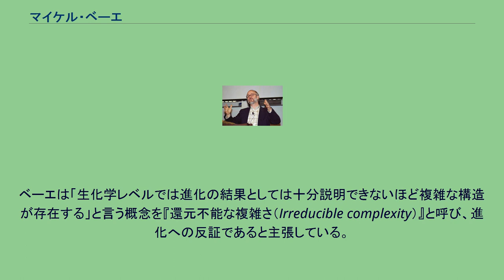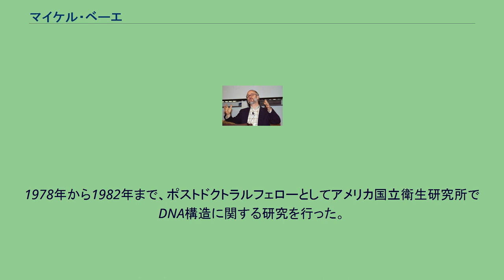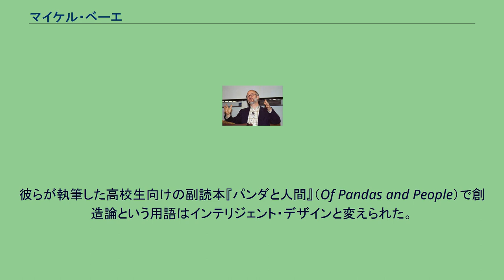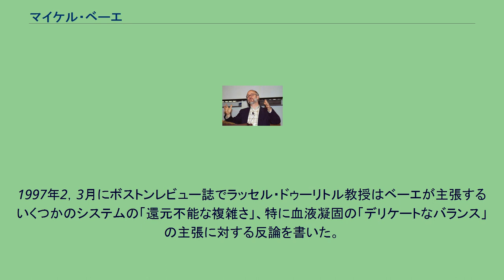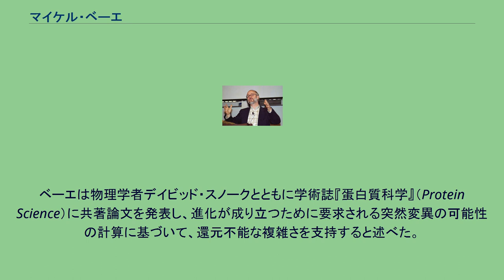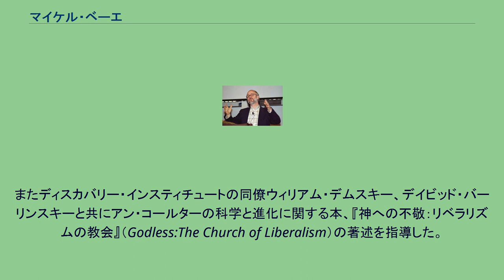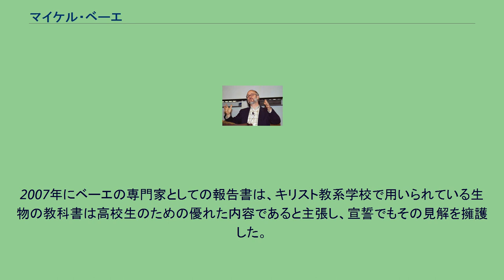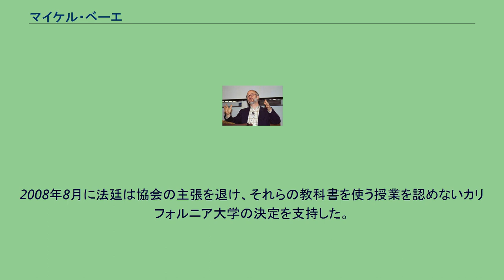マイケル・ベーエ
マイケル・J・ベーエ（Michael J. Behe、1952年 - ）はアメリカ合衆国の生化学者、インテリジェント・デザイン支持者。
マイケル・ビーヒーと訳されたこともある。
リーハイ大学の教授で、インテリジェント・デザイン運動を主導するディスカバリー・インスティチュートの「科学と文化センター」シニア研究員である。
ベーエは「生化学レベルでは進化の結果としては十分説明できないほど複雑な構造が存在する」と言う概念を『還元不能な複雑さ（Irreducible complexity）』と呼び、進化への反証であると主張している。
ベーエの細胞構造の還元不能な複雑さの主張は、科学界で激しく議論された。
リーハイ大学の生物科学部は、次のように公式な立場を表明した。
「インテリジェント・デザインは、科学を基盤としておらず、実験的に検証されておらず、科学であると考えられてはならないというのが、我々の総意である」。
ベーエのインテリジェント・デザイン（以下ID）についての主張は『擬似科学』として、科学界から拒否された。
ベーエは、ペンシルベニア州ドーバー学区で2005年に行われた進化論裁判で、被告（ID側）の専門家として証言台に立ち、彼の証言は裁判官によって「科学ではなく、本質的に宗教である」と指摘された。
既婚者で、9人の子供がいる。
ペンシルベニア州ハリスバーグで生まれた。
教区付属小学校、カトリック系の高校に通ったあと、ドレクセル大学で1974年に化学の学士を、1978年にペンシルベニア大学で鎌状赤血球に関する論文で生化学の博士号を取得した。
1978年から1982年まで、ポストドクトラルフェローとしてアメリカ国立衛生研究所でDNA構造に関する研究を行った。
1982年から1985年までニューヨーク市のクィーンズ・カレッジで化学の助教授を務め、その時代に妻のセレストと出会った。
1985年にリーハイ大学に移り、以来生化学の教授を務めている。
進化に関するベーエの見解に対して、リーハイ大学はウェブサイトで、次のように声明を公表している。
ベーエ自身に依れば、彼は一度完全に進化の科学理論を受け入れたが、マイケル・デントン（ID運動の指導者のひとり）の『進化:危機にある理論』を読んで進化に疑問を持ち始めた。
その後、生化学のレベルで「還元不能な複雑」なシステムの証拠があると考えるようになった。
そのような複雑な構造を持つシステムは自然選択によって進化することはできずに、「インテリジェント・デザイナー」によって創造されたとしか思えない、と彼は考えた。
1987年の裁判でアメリカ連邦最高裁判所は創造科学を公立学校の授業から追放し、進化学の科学的有効性を教えることを支持した。
何人かの創造論者は宗教的な概念を理科教育に持ち込むためには新たな戦略と用語が必要だと感じた。
彼らが執筆した高校生向けの副読本『パンダと人間』（Of Pandas and People）で創造論という用語はインテリジェント・デザインと変えられた。
法律家フィリップ・ジョンソンは著書『有神論のリアリズム』で「若い地球の創造論（地球は6000年前に創造されたという創造論の一派）」を率直に表明することを避け、「唯物論的な」科学を基盤とした進化理論を批判することだけに注力し、学校で創造論を教えることを合法化させようと試みた。
1992年に南メソジスト大学の評議会はベーエを他の主要な人物と共に呼び、ジョンソンが後に「くさび戦術」と呼んだ試みを導入した。
彼らは1993年にモントレー湾の別荘地パハロ・デューンズで会合した。
ベーエはそこで初めて「還元不能な複雑さ」をもつ分子メカニズムのアイディアを披露した。
1995年の「唯物論の死と文化の再生」会議の後で、グループはディスカバリー・インスティチュートから資金提供を受けた。
1996年にベーエはIDを推進するディスカバリー・インスティチュートの「科学の再生と文化センター（後に”科学と文化センター”に改称）」のシニア研究員となった。
同年、ベーエは著書『ダーウィンのブラックボックス』の中で「還元不能な複雑さ」を発表した。
それは科学界から拒否された。
科学者は、ベーエの議論と例証が、自然のプロセスに基づく進化が実証的に不可能であると示さずに、形が変わっただ...